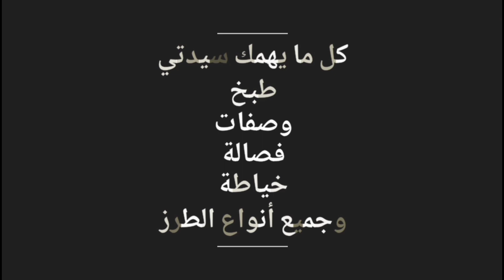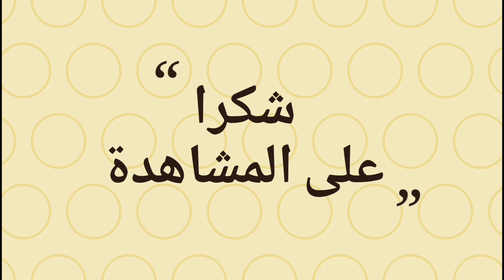تحضير قهوة الكابوتشينو في المنزل 😍😍😍😍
كأس قهوة سريعة الذوبان
كأس سنيدة
كأس ماء